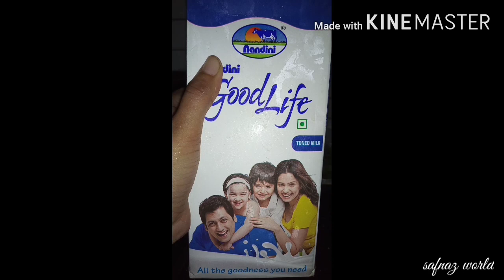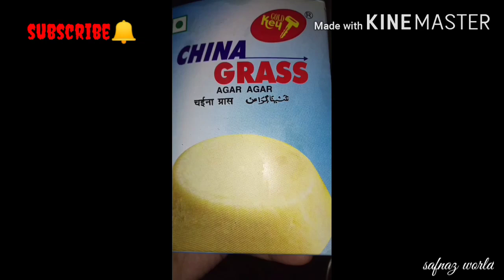bottle groud pudding Chiranga pudding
Tasty and healthy pudding
so easy cooking method
bottle groud many benefit
ingredient
bottle groud
milk and sugar